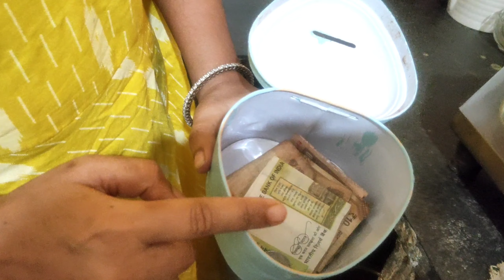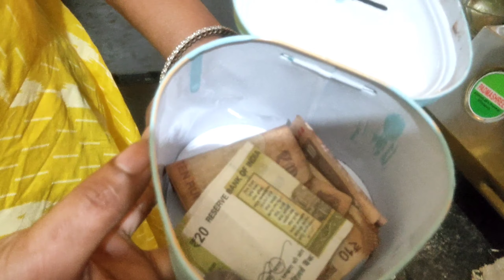मुझे पता है इससे भी किसी का 🏠 चलता है लेकिन कभी-कभी कड़े निर्णय 🙅🙅 लेने पड़ते हैं..shalu family vlog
/shalubeautynfashion